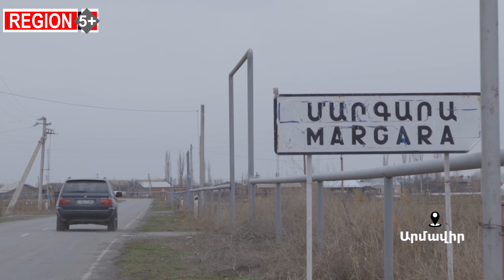Հայ-թուրքական հարաբերությունների կարգավորում առանց նախապայմանների՞... իրարամերժ գնահատականներ